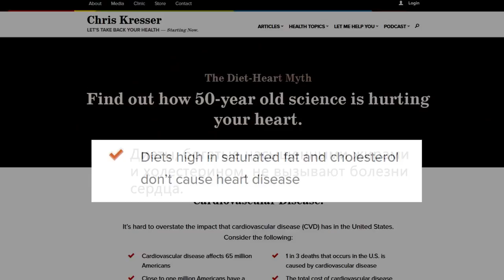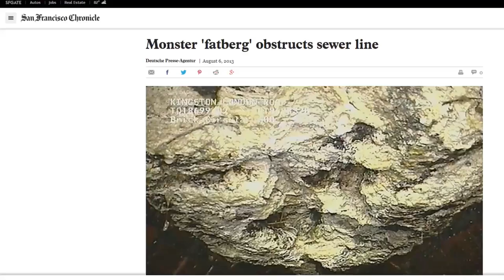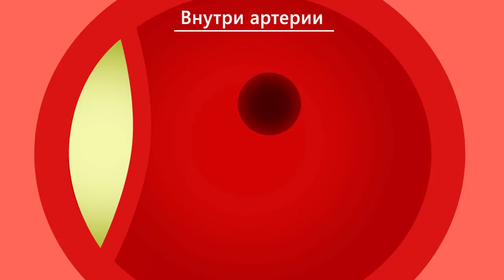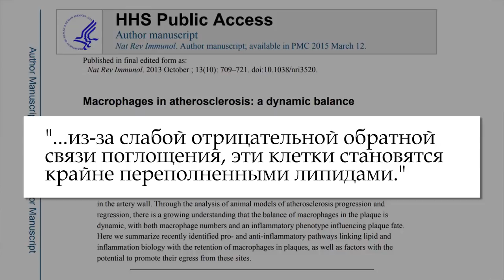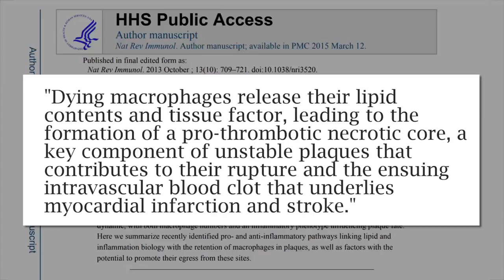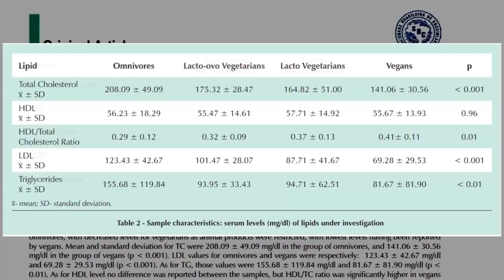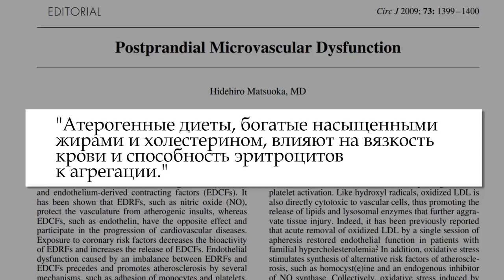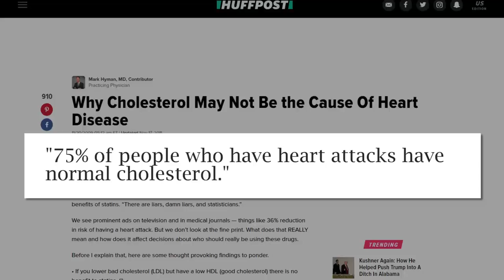Высокий холестерин и болезни сердца (Mic. the Vegan) (русский перевод)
Если вам понравилось это видео, и вы хотите поставить "лайк", надеюсь, вас также не затруднит поставить "лайк" и под оригинальным видео по ссылке выше, ведь главная заслуга в появлении этого видео принадлежит Майку.

Майк (YouTube-канал Mic. the Vegan) рассматривает механизмы возникновения болезней сердца вследствие повышенного уровня холестерина в крови. Действительно ли высокий уровень холестерина безопасен, как многие сейчас пытаются нас убедить?

Видео на русском языке (закадровый перевод).

Для перевода единиц измерения количества холестерина в крови:
1 ммоль/л = 38,665 мг/дл

Здоровая норма ЛПНП (плохого) холестерина: 1,3 - 1,81 ммоль/л.

Крессер: "Диеты, богатые насыщенными жирами и холестерином, не вызывают болезни сердца"

Перевод, озвучивание и монтаж - Иван Попов